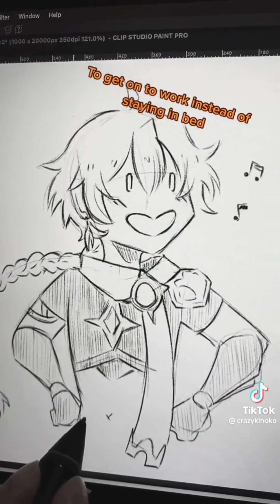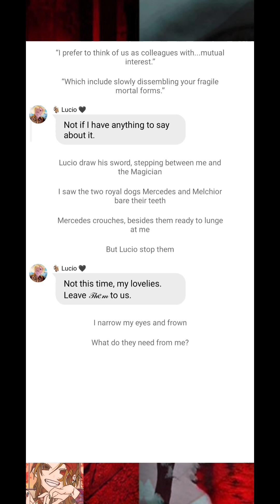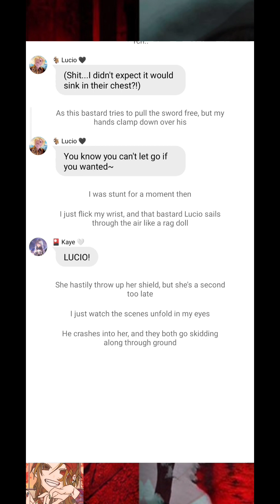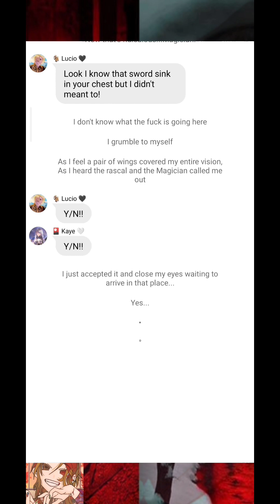A Death In The Villains World | The Arcana x Twisted Wonderland Prologue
What would our MC do when their supposed to be enemies couldn't kill them and having a hard time to fight them neither The 𝐃𝐞𝐯𝐢𝐥.

They feel a wings surround them in their vision while they hear the pair Lucio & The Magician call out their name: ”Y/N!!”

They saw them again as such the world despise them as they thought as the black surrounded them again.

Now they're field of unknown world and inside the chamber where's many different souls.

What would their life in the other world where field of villains?

What is the purpose of them there?